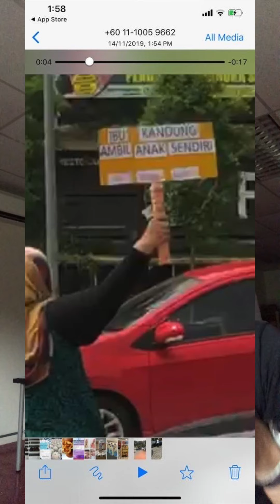SK Cyberjaya sekolah anak aku nyaris diculik. Apa yang berlaku dan penjelasan.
Ini betul serious dan betul depan mata
Tujuan video ini akan memberi gambaran sebenar apa yang berlaku
Semoga tiada lagi cerita yang kurang enak dan tidak tepat

Credit to Cyberjaya Info & @twt_cyberjaya